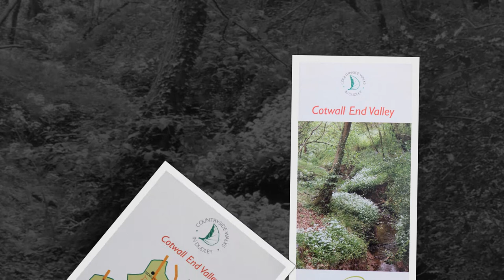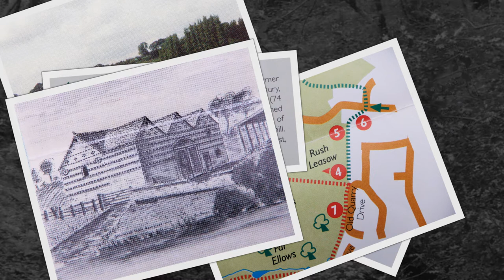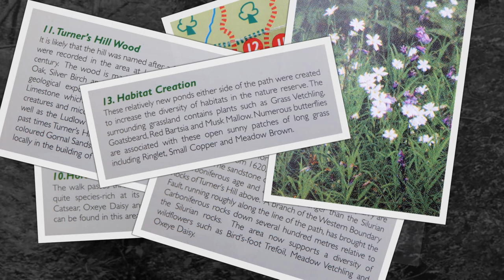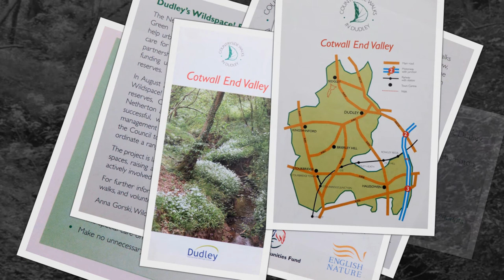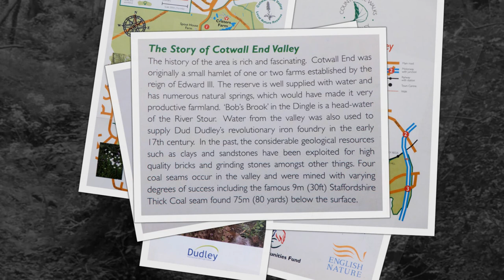Cotwall End Valley Walk ( Leaflet )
Cotwall End Nature Reserve
An old Countryside walks in Dudley history based leaflet of this Local Nature Reserve.
Cotwall End Valley is a Local Nature Reserve and Site of Importance for Nature Conservation, comprising a variety of habitats including species-rich grassland, ancient and seminatural woodland and lowland heath. The walk passes through picturesque wooded valleys with pools, brooks and natural springs.

A little video i made based upon this leafet.

Blackbrook Valley
Buckpool and Fens Pools
Bumble Hole
Limestone Walk
Lutley Walk
Pedmore Walk     ( I could never find this leaflet )
Pensnett Railway
Shenstone Way
Stour Valley. PLEASE NOTE due to the age of these leaflets from 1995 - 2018  some information maybe out of date such has public houses and parking and geopark and nature reserves status. please note due to the age of these leaflets and videos some of the information above maybe out of date.